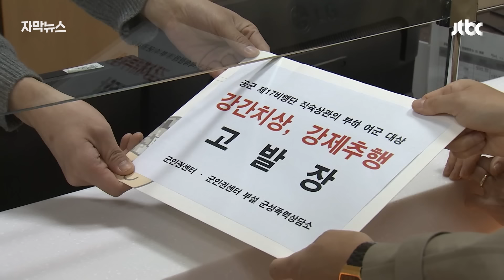[자막뉴스] "따님이랑 3살 차이 밖에"…피해자가 밝힌 사실 국민 '분노' / JTBC News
공군을 빛낸 인물로 꼽히기도 했던 남성 대령이 부하 여군을 성폭행하려 한 혐의로 경찰에 고발당했습니다. 문제의 대령은 평소에도 부하를 상습적으로 추행해 왔고 2차 가해까지 했다는 주장이 제기됐습니다.